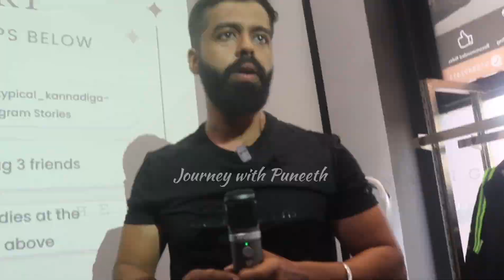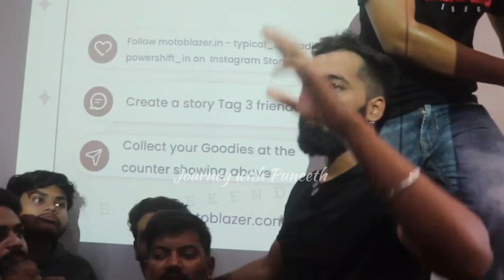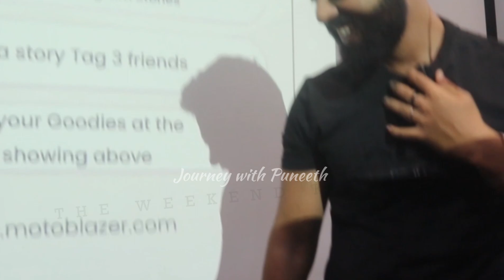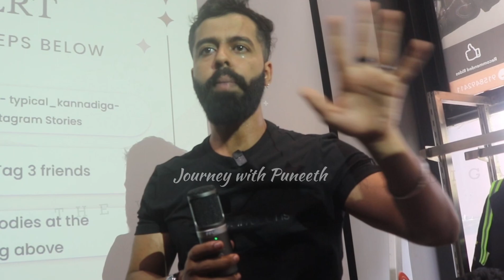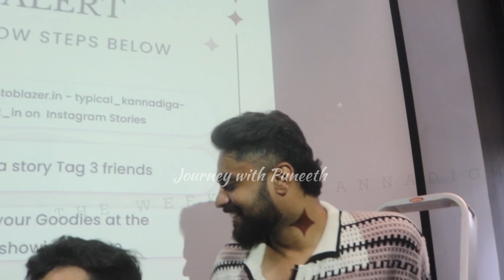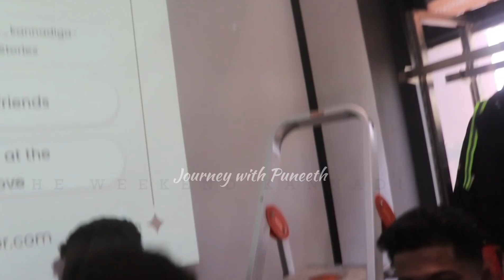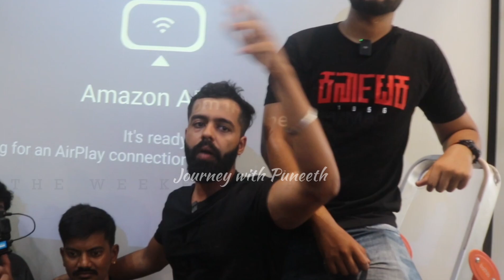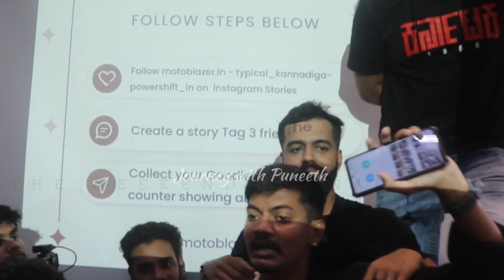MEET-UP WITH TYPICAL KANNADIGA | MOTO VLOGGER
This is about meet-up with Typical Kannadiga, the moto vlogger in HSR layout on May 11th.